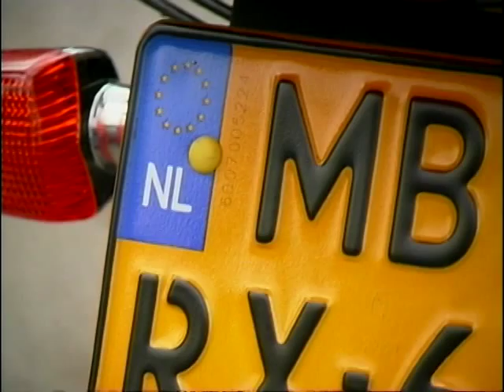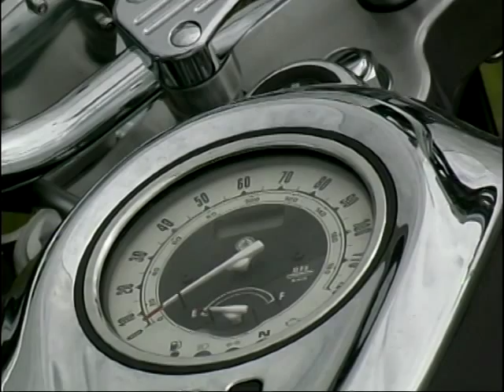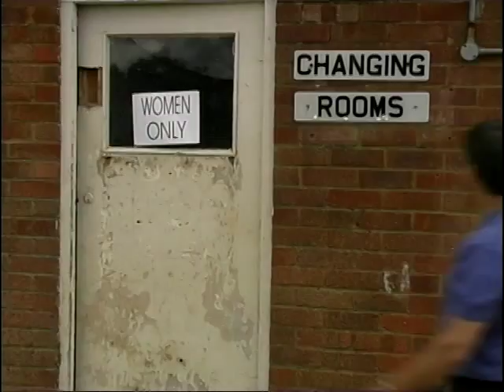Custom Cruiser Motorcycle Rally - Reading - Part 1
Paul Johnston and Wayne Kershaw travel to Reading for a motorcycle rally for custom cruisers, where they take a look at some of the bikes and speak to their owners.